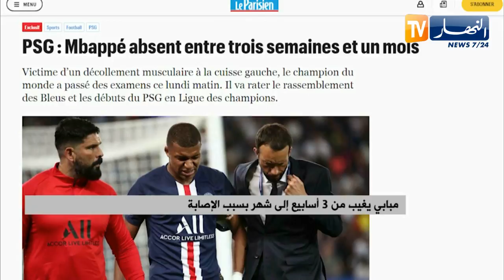مبابي يغيب من 3 أسابيع إلى شهر بسبب الإصابة